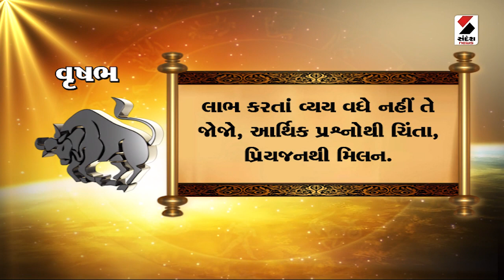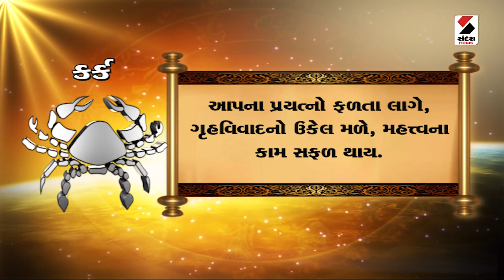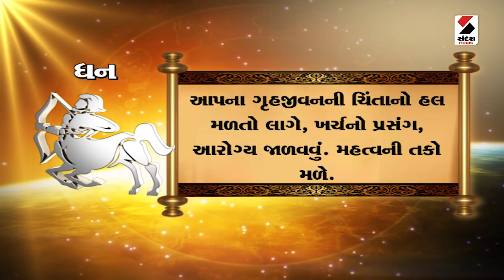આજનું રાશિફળ | જાણો આજની તમામ રાશિ વિષે ખાસ માહિતી | Astrology | Horoscope